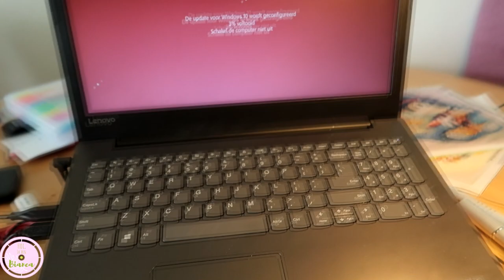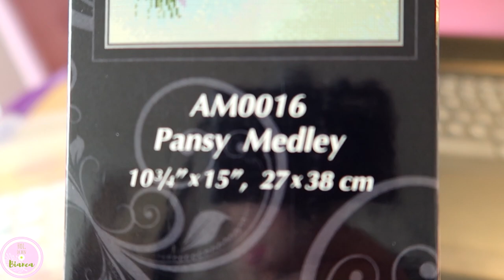DIAMOND PAINTEN EN PROJECT RUNWAY KIJKEN!